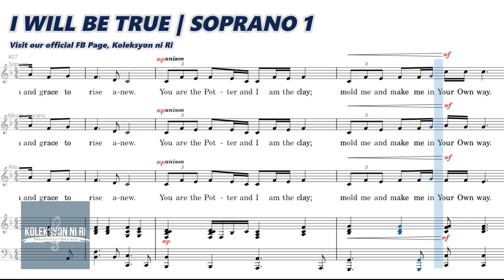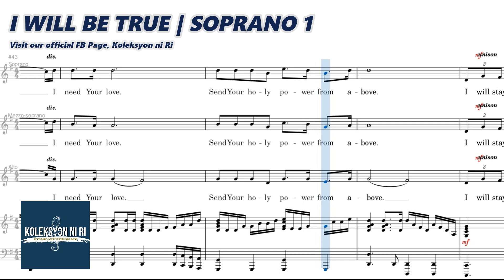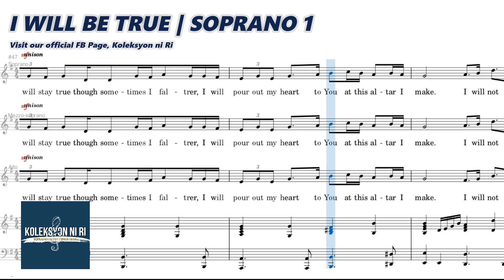I Will Be True | Soprano 1 | Vocal Guide by Sis. Sis Analou Chiong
"I WILL BE TRUE"
Words and Music by Brooke Hooker Williams